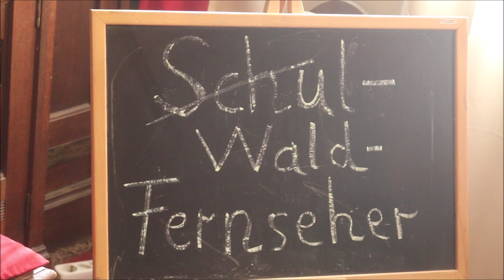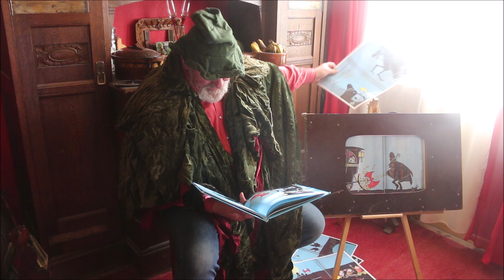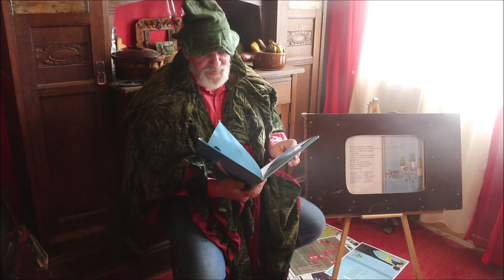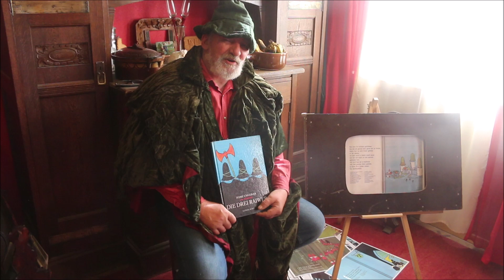Der Waldfernseher 01 Die drei Raiwer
"Die drei Raiwer" ist ein Kinderbuch geschrieben und gezeichnet von Tomi Ungerer (1961 erschienen).
Arnulf F. Staap erzählt diese Geschichte mit dem Waldfernseher für die Kinder, die aufgrund der Schulschließungen zu Hause bleiben müssen.